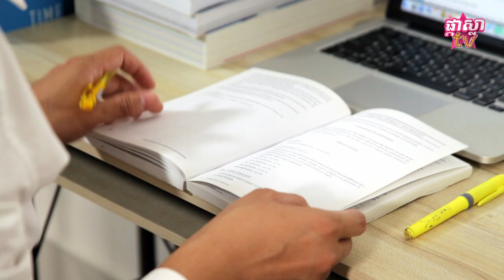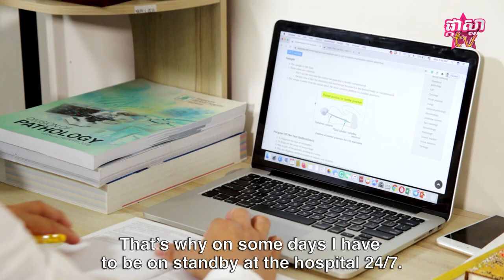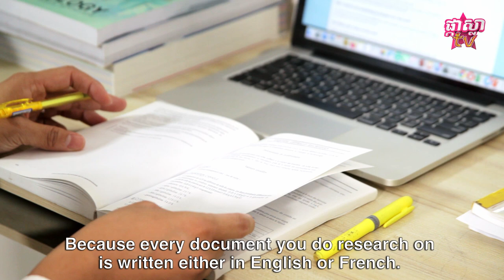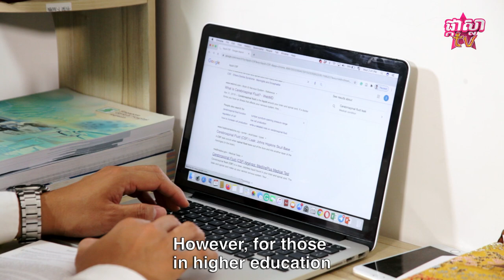ជំនាញផ្នែកបច្ចេកទេសវេជ្ជជីវសាស្រ្ត បកស្រាយដោយ HUOT Limsrean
ចង់ដឹងថាជំនាញបច្ចេកទេសជីវសាស្រ្ត ត្រូវធ្វើអ្វីខ្លះ? ហើយជំនាញមួយនេះ ជួបការលំបាកអ្វីខ្លះ ?
ហើយត្រូវសិក្សាជំនាញមួយនេះនៅសាលាមួយណា? ពេលរៀនចប់អាចប្រកបការងារអ្វី?
ចម្លើយមាននៅក្នុងវីដេអូមួយនេះ